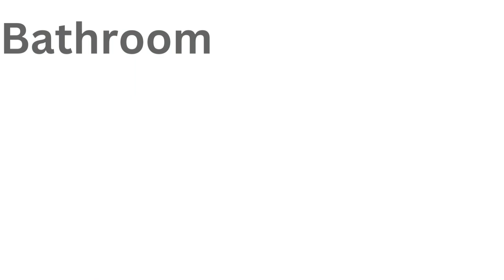parts of the house 🏠 || my home 🏡 💕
parts of the house || my house hall kitchen bed room bathroom#educational forkids @Naiduanu823